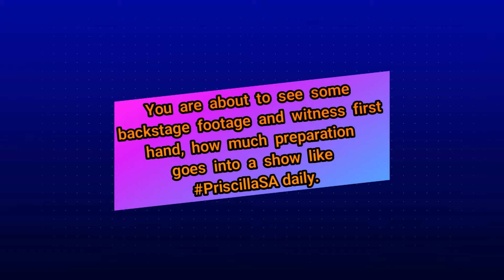Priscilla Queen of the Desert- Behind the Scenes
We had the opportunity to do some backstage filming and interview the Lead Actor David Dennis before a show. This is definitely a show you have to see.